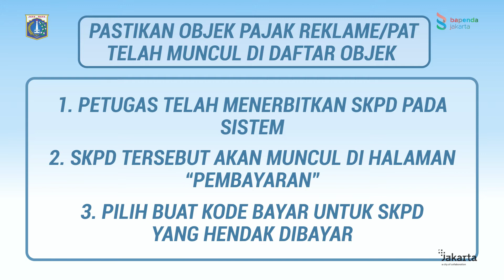Pembayaran Pajak Reklame dan Pajak Air Tanah Secara Online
Hallo Sobat Pajak.

Pembayaran pajak reklame dan pajak air tanah mudah secara online.

Berikut langkah-langkah pembayaran:
1. Registirasi di pajakonline.jakarta.go.id
2. Log in kembali dengan yang sudah didaftarkan
3. Klik menu pajak reklame atau pajak air tanah
4. Pastikan objek pajak yang dimiliki sudah muncul di daftar objek
5. Klik tab pembayaran, lalu buat kode bayar untuk SKPD yang hendak dibayar
6. Pembayaran dilakukan melalui channel yang telah dipilih saat pembuatan kode bayar

Lakukan pembayaran pajak reklame atau pajak air tanah kalian sebelum jatuh tempo agar tidak terkena denda.

Pembayaran pajak daerah yang kalian lakukan adalah untuk pembangunan DKI Jakarta.